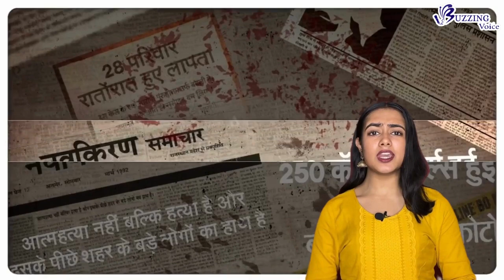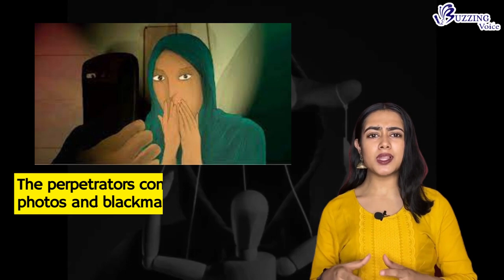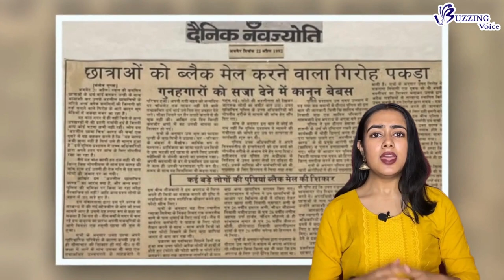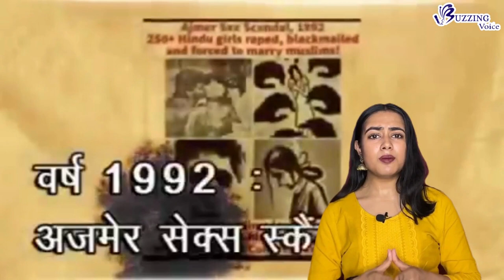Ajmer 92 Real Story in Hindi | Ajmer Sex Scandal Crime ki Kahani | Buzzing Voice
The Ajmer rape case involved the serial rapes and blackmailing of girls by local gang in Ajmer, Rajasthan in 1992. It is one of sexual exploitation scandals. The scandal involved young girls.

Students of Sophia Secondary School were abducted by Farooq Chisty and his partner’s but did these girl’s get justice?

Google Searches:
ajmer 92 trailer official
ajmer 92 story
ajmer 92 full movie
ajmer 92 movie trailer release date
ajmer 92 ka trailer
ajmer 92 film
ajmer 92 trailer hindi
ajmer 92 real story in hindi
ajmer 92 movie teaser
ajmer 92 film trailer
ajmer 92 news
ajmer 92 trailer movie
ajmer sex scandal 1992 crime patrol episode
ajmer sex case
ajmer sex crime tak
ajmer sex scandal sr pay
ajmer sex scandal study glow
ajmer sex scandal crime world
ajmer sex scandal crime ki kahani study glows